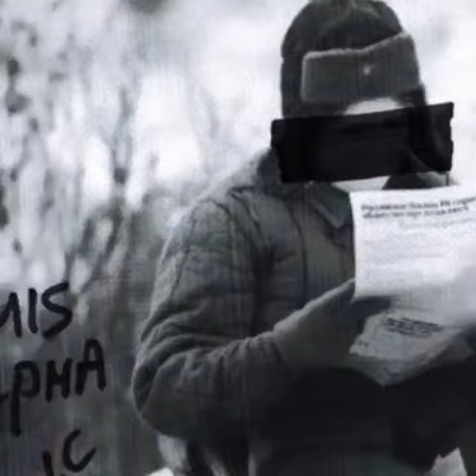Operation Tamarisk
Operation Tamarisk was a Cold War-era operation run by the military intelligence services of the U.S., U.K., and France through their military liaison missions in East Germany, that gathered discarded paper, letters, and garbage from Soviet trash bins and military maneuvers, including used toilet paper.